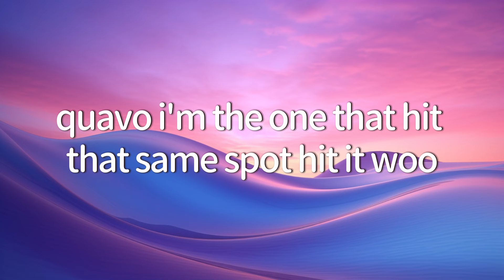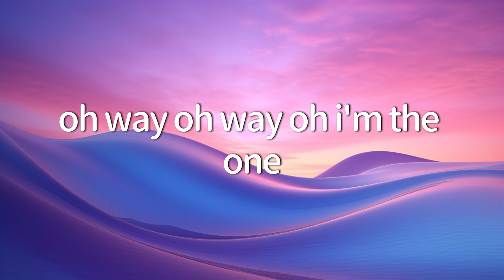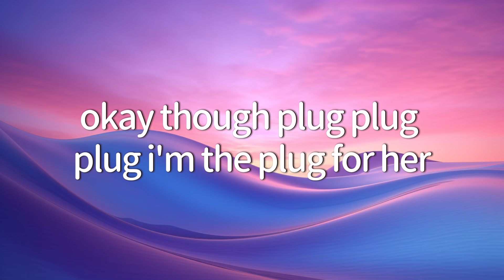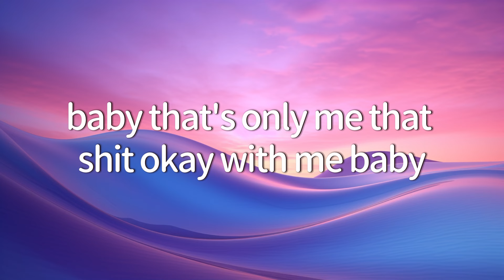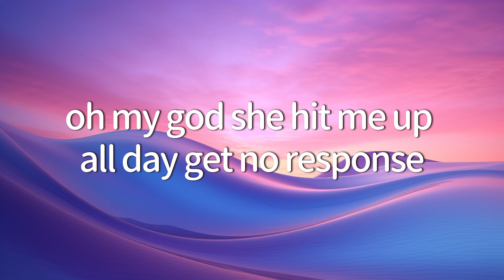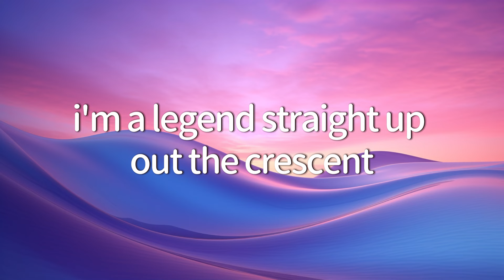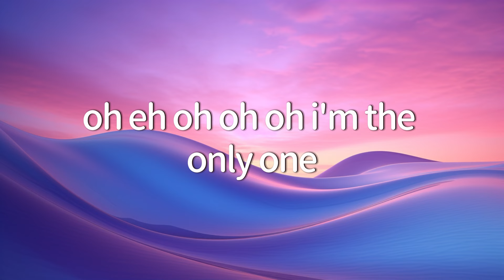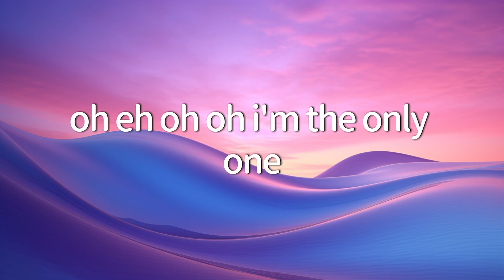DJ Khaled - I'm the One ft. Justin Bieber, Chance the Rapper, Lil Wayne (Lyrics)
🎙 Lyrics: DJ Khaled ft. Justin Bieber, Chance the Rapper, Lil Wayne - I'm the One
[Pre-Chorus: Justin Bieber & DJ Khaled]
Know you wanna ride now (let's ride, let's ride!)
I'm the one, yeah, I'm the one, yeah
And you sick of all those other imitators
Don't let the only real one intimidate ya

Oh-eh-oh-oh-oh, eh-oh
I'm the one
Oh-eh-oh-oh-oh, eh-oh
I'm the only one
Oh-eh-oh-oh-oh, eh-oh
I'm the one
Oh-eh-oh-oh-oh, eh-oh
Yeah, yeah!

Quavo! I'm the one that hit that same spot (hit it)
Ain't gotta worry 'bout them commas 'cause my cake up
You can run inside my life from that fame bus (skrt)
Modern day Bonnie and Clyde what they named us (Clyde)
'Cause when we pull up — brt-brt! — all angles